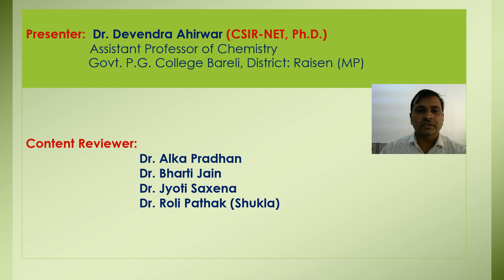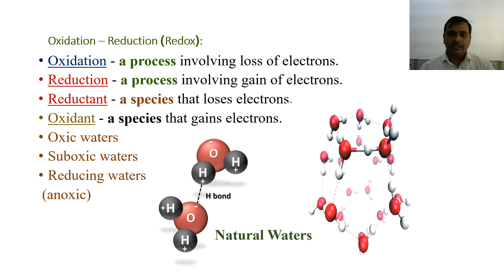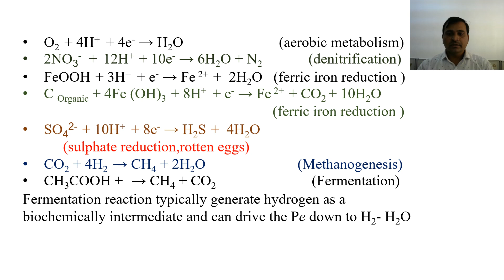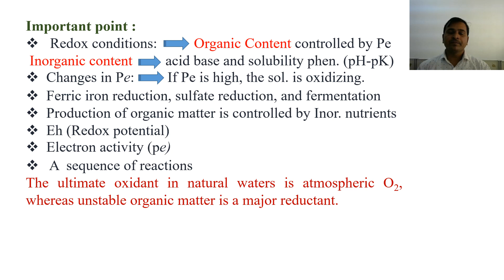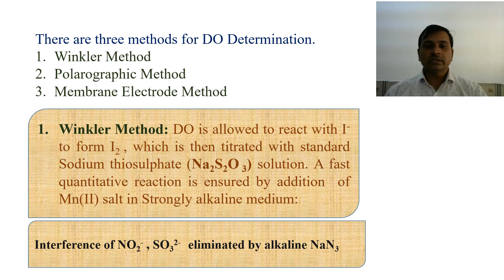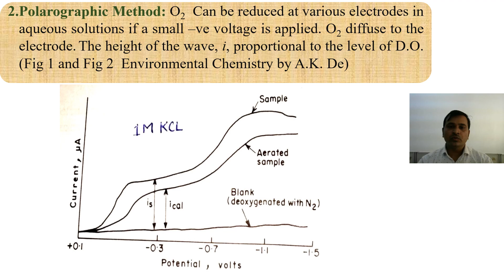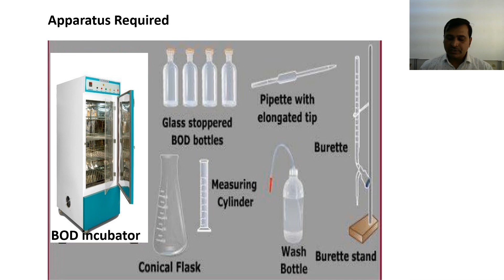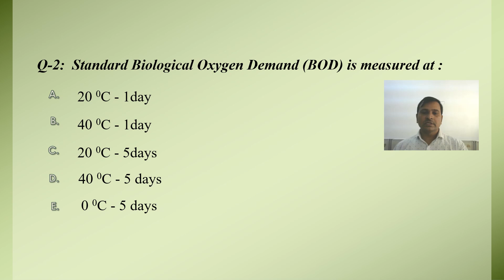MSc Chemistry Sem-III Pap-III Unit-III (Dr Devendra Ahirwar) L-1: Aquatic Chem & Water Pollution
The first lecture of third unit of the paper-III “Environmental Chemistry” of M.Sc.  Chemistry Semester-III. It includes basic idea of Redox Chemistry of natural waters, Dissolved Oxygen (DO), Biological Oxygen Demand (BOD), Chemical Oxygen Demand (COD), Determination of DO, BOD, and COD.